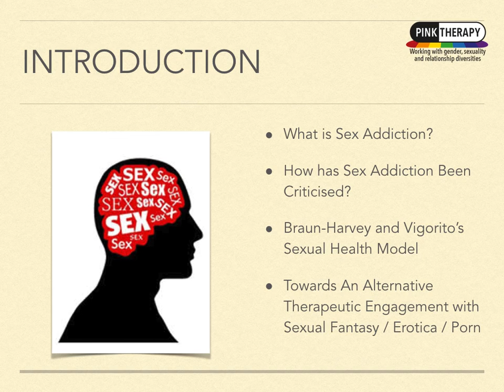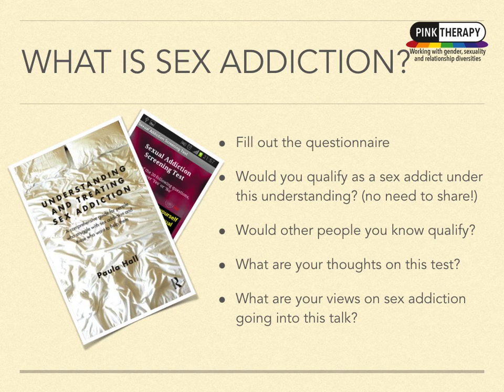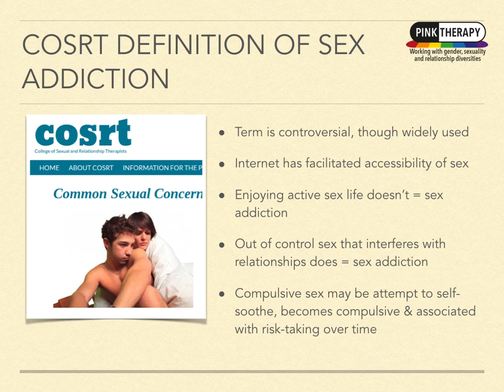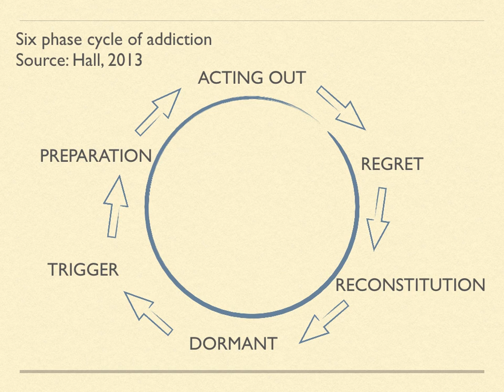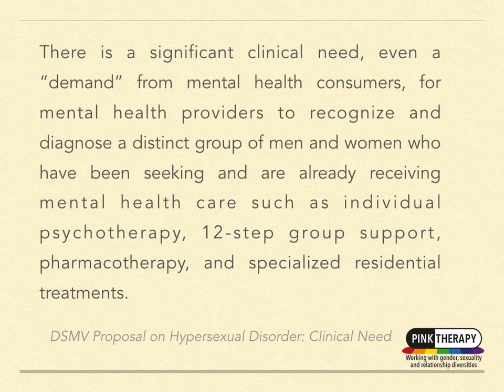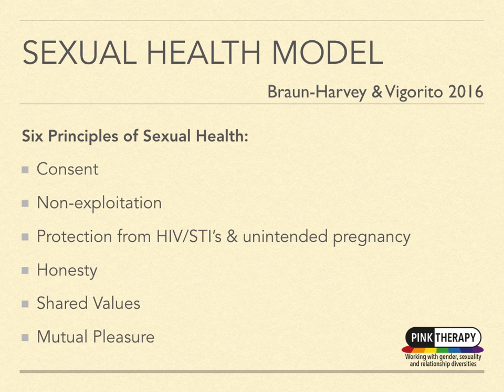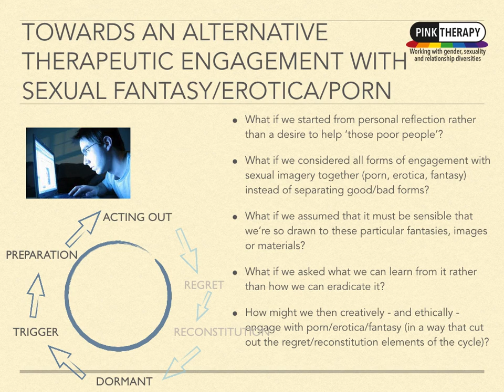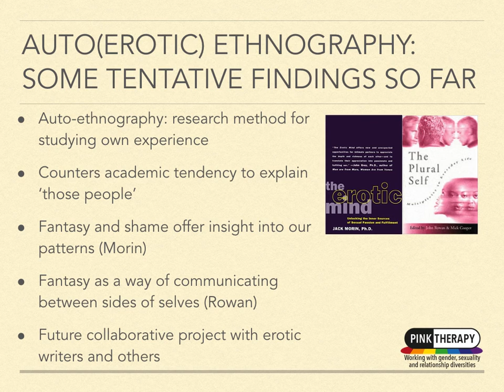Sex Addiction: Fact or Fiction?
Dr Meg-John Barker and Dominic Davies critique the usefulness of the concept of 'sex addiction' and offer some alternative frameworks to work with the underlying issues: shame, out of control sexual behaviour and deconstructing fantasy.